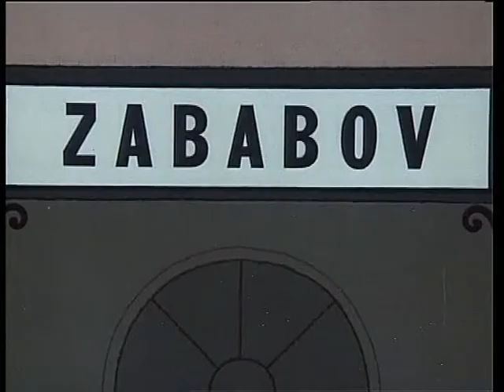Pohádky o mašinkách-U kouzelníka Zababy Díl 2